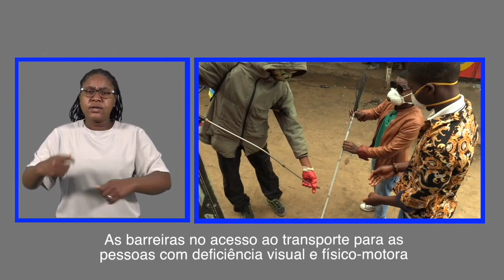COVID-19: PESSOAS COM DEFICIÊNCIA MAIS EXPOSTAS AO CONTÁGIO NOS TRANSPORTES PÚBLICOS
Mais detalhes em:
Se o acesso ao transporte público para pessoas com deficiência fisico-motora e visual já constitui um problema, a situação agrava-se durante o estado de emergência. É que, além da dificuldade de acesso, há uma grande exposição destas pessoas ao risco de contágio do coronavírus.